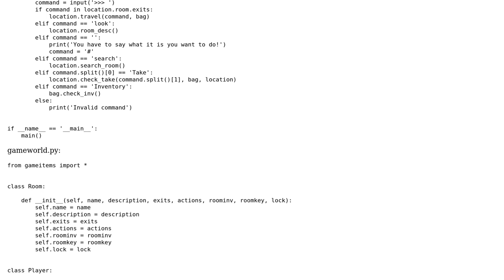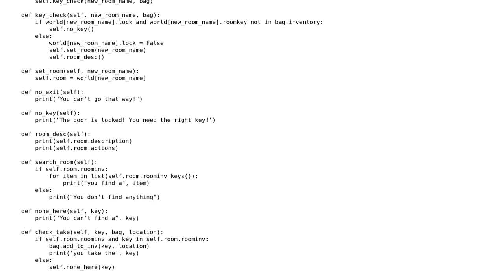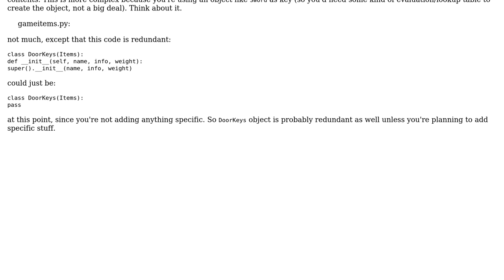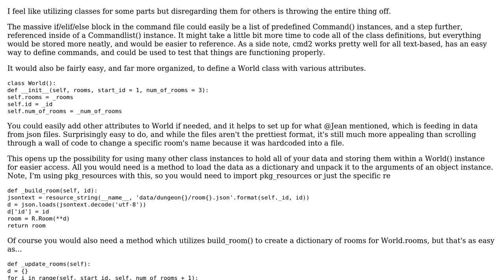Code Review: Python 3 text-based RPG (to be upgraded to Pygame) (2 Solutions!!)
Code Review: Python 3 text-based RPG (to be upgraded to Pygame)

With thanks & praise to God, and with thanks to the many people who have made this project possible! | Content (except music & images) licensed under CC BY-SA | Music | Images & others | With thanks to user Schrodinger'sStat user Noved user Jean-Francois Fabre user Billal Begueradj and the Stack Exchange Network Trademarks are property of their respective owners. You are responsible for your own actions.